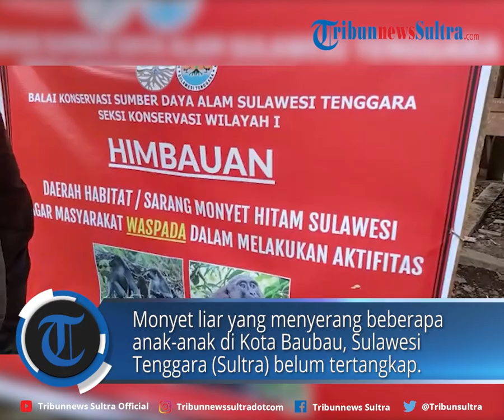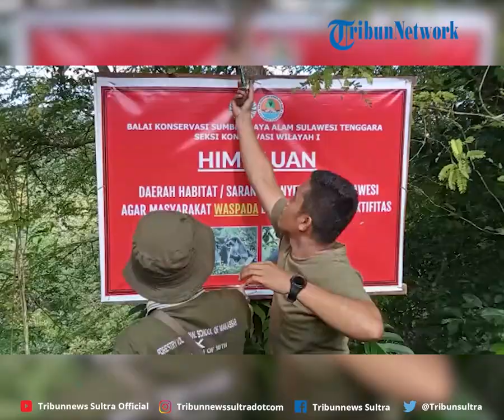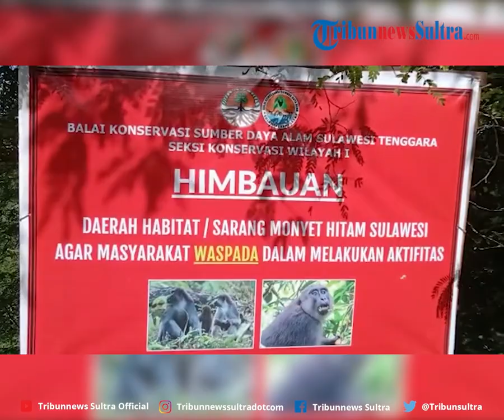Waspada Monyet Liar di Kawasan Benteng Keraton Buton di Baubau Sulawesi Tenggara, Serang Lima Bocah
TRIBUNNEWSSULTRA.COM, BAUBAU - Monyet liar yang menyerang beberapa anak-anak di Kota Baubau, Sulawesi Tenggara (Sultra) belum tertangkap.

Hal itu tentu membuat masyarakat maupun pengunjung di Benteng Keraton Buton, Kelurahan Melai, Kecamatan Murhum, Kota Baubau sangat resah.

Editor Rheymeldi
Sumber Abidin